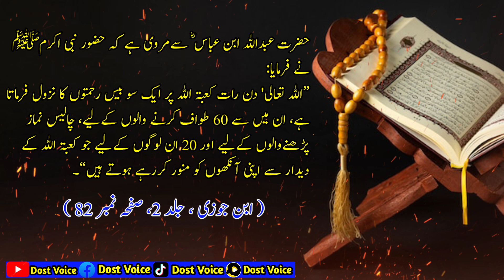Kin Logon Per Allah Pak Rahmat Ki Nazar Se Daikhta Hai? | Allah Ki Nazr e Rahmat